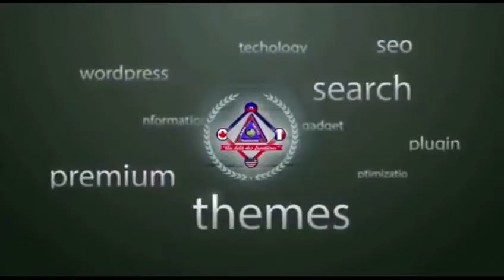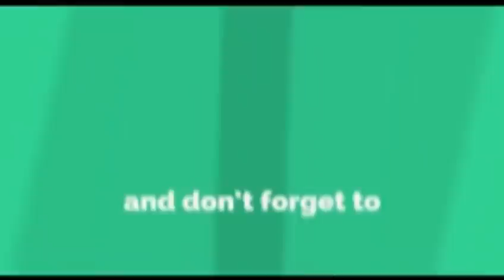TI MARI #1 "malpougra jwenn sekre ya"